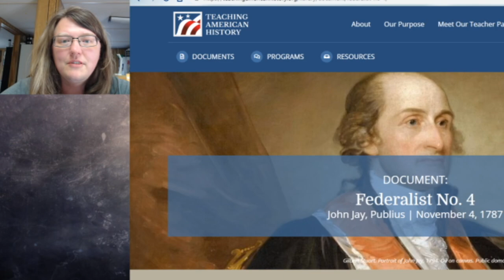Federalist Papers 4: Jays big brother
Jay continues his objections to the smaller organization of government and leans even harder towards big brother government.